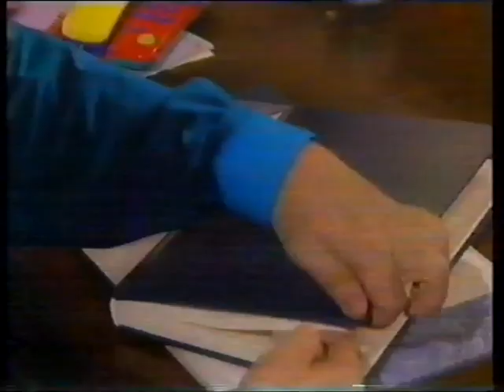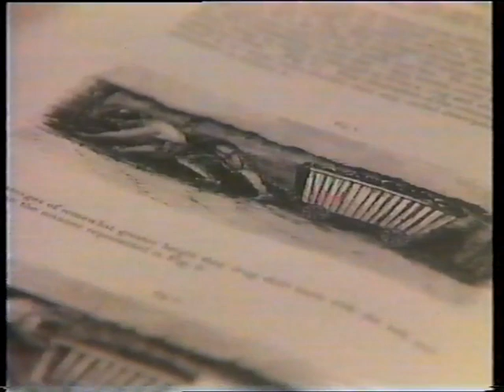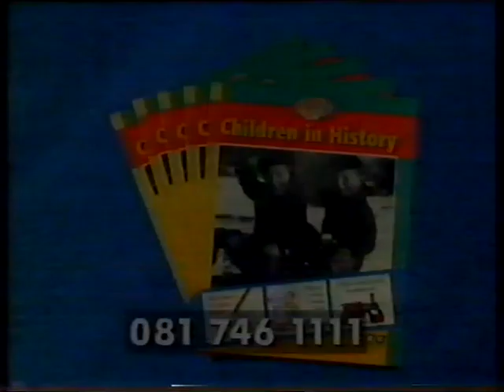Watch: Work [Children in History 5] (1992) - FULL EPISODE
While sitting at his coal fire, David Wood tells us about the mines of the early Victorian era and how they'd employ young children, contrasting it with the chores and paper rounds of modern times. And then we actually visit a coal mine and see what conditions would have been like back then - how would you fancy working down there? This episode was originally broadcast on Tuesday, 13th October, 1992.